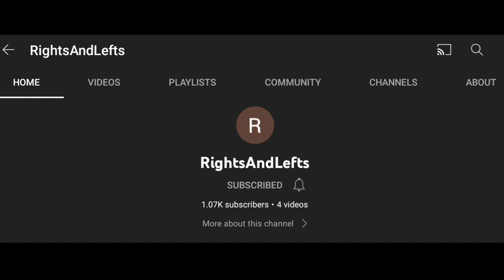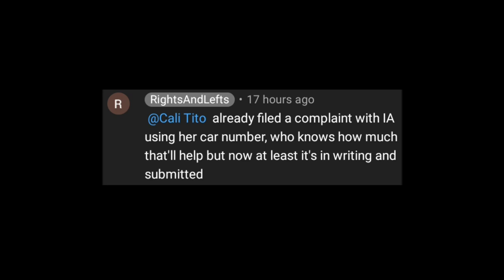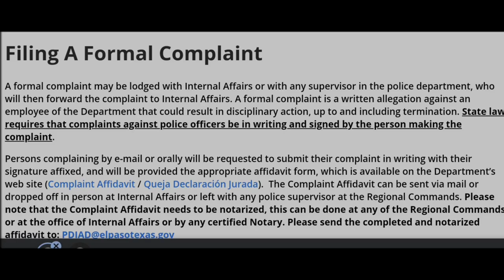Sergeant Tells Man To Shut Up, Then Gives Him The Middle Finger - El Paso, TX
(Let him know Cali Tito sent you)

"The Department, therefore, demands a high standard of conduct and discipline from all its employees (uniform and civilian) in order to preserve the necessary trust and confidence within the community we serve."

"When a citizen feels that an employee of the Department acted improperly, that citizen is encouraged to contact the Internal Affairs Division to discuss or report the complaint."

In the State of Texas, Police can only detain you if there's reasonable suspicion that you committed a crime or are about to commit a crime.

Additionally, you are only required to give your I.D. to the Police if:

You are placed under lawful arrest (Section 38.02 of the Texas Penal Code)

If you're driving (Section 521.025 of the Texas Transportation Code)

Or if you're carrying a handgun (Section 411.205 of the Texas Government Code)

If you’re only being interviewed or detained, but are not under arrest, you are not required to disclose your identity.

CASE LAW:

-CITY OF HOUSTON v. HILL, 482 U.S. 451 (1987) – First Amendment protects the rights of individuals ”verbally to oppose or challenge police action” as long as their conduct does not amount to ”physical obstruction.”

-LONG v. VALENTINO, 216 Cal.App.3d 1287, 1296 – Speech is generally protected by the First Amendment, even if it is intended to interfere with the performance of an officer’s duty, provided no physical interference results.”

-JAMES v. KENTUCKY, 466 US 341, 80 LED 2d 346, 104 S Ct. 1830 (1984) – The supreme court held that State statutes did not take precedent over Constitutional law.

-TURNER v. DRIVER, No. 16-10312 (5th Cir. 2017) – First Amendment right to record activities of law enforcement because it ensures cops “are not abusing their power.”